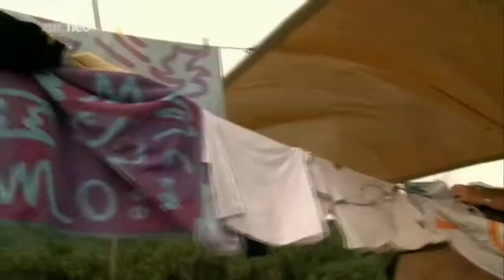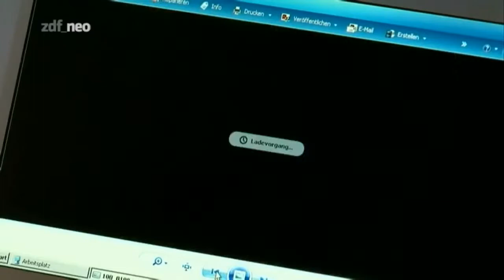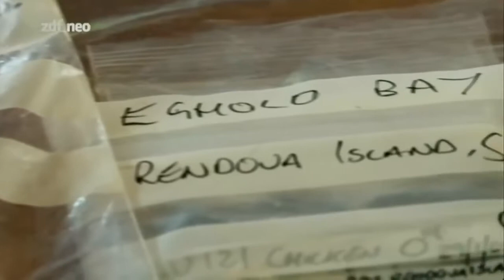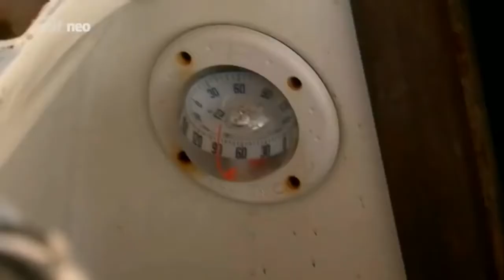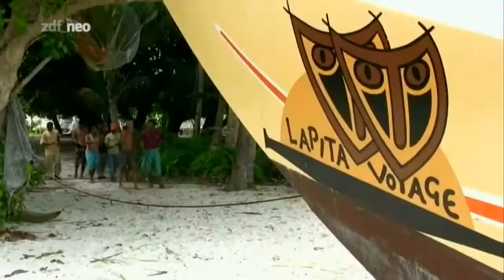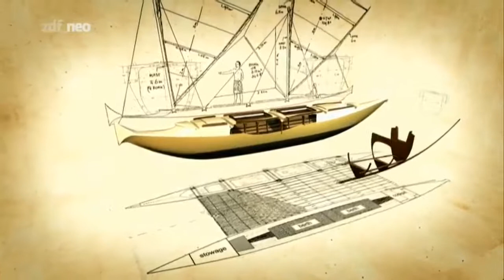Wagnis in der Südsee - Das Geheimnis der Polynesier 2/3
Es erscheint unglaublich, dass 4500 Jahre bevor wir Europäer überhaupt erst begannen, uns für restlichen Teile der Erde zu interessieren, bereits Menschen aus Süd-Ost Asien in der Lage.

Ein englischer Seemann und seine Geschichte wurden unter dem Namen Robinson Crusoe weltberühmt: 1704 wurde Alexander Selkirk wegen Meuterei im .